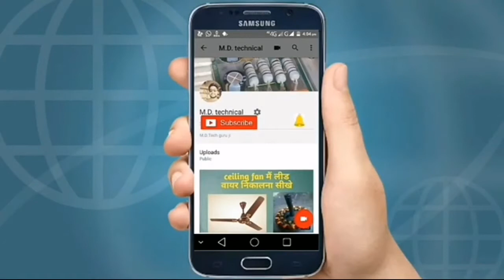hair straightner thik kare 5 mint mai|बालो को सीदा करने वाली इलेक्ट्रॉनिक मशीन रिपेयर करे 5 मिंट में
hair stetnar thik kare 5 mint mai